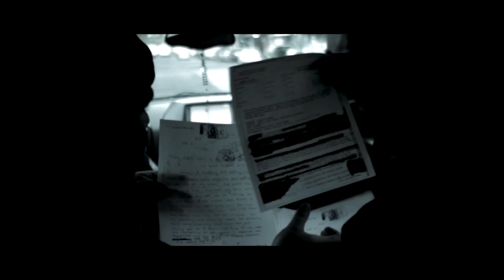Mastered Trax - No Importa Donde Voy ft. C-Kan, Big Tank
Filmed & Directed by Concrete for R2S Films

Official music video by Mastered Trax performing No Importa Donde Voy feat. C-Kan & Big Tank. 2014 Mastered Trax/Icon Music